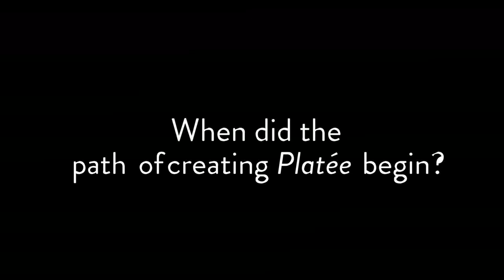INTERVIEW PLATÉE [full length & HD] - Theater an der Wien, Vienna - December 2020